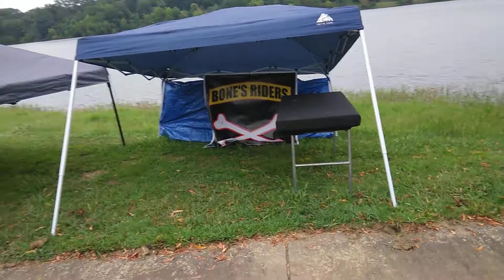setting up for Blues on the water💋